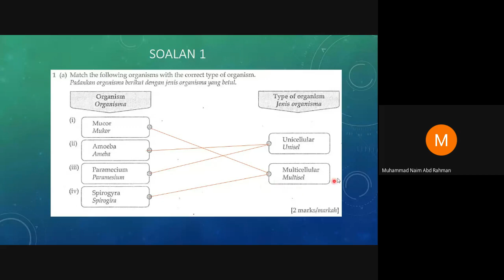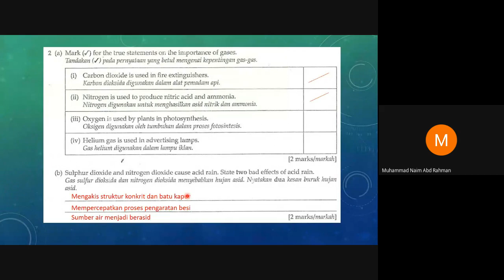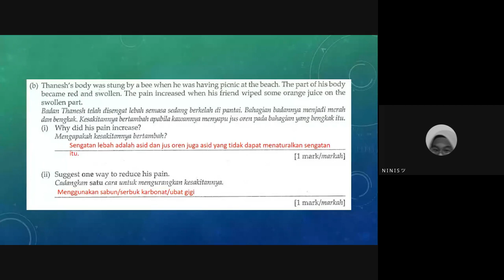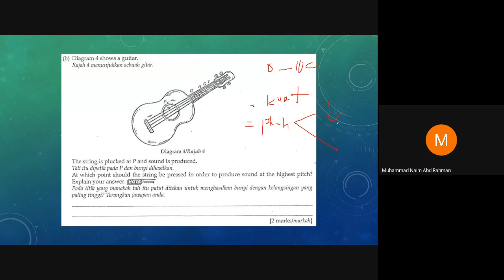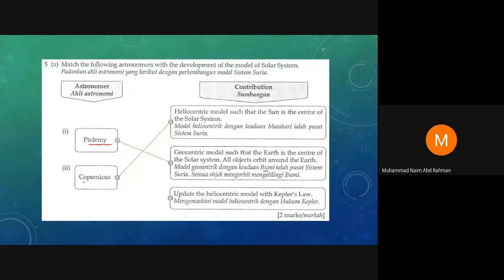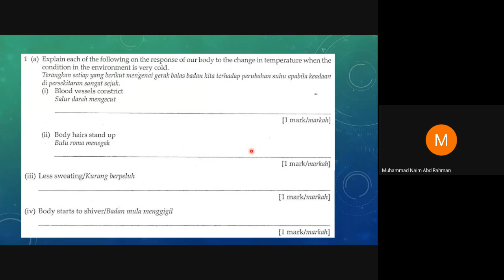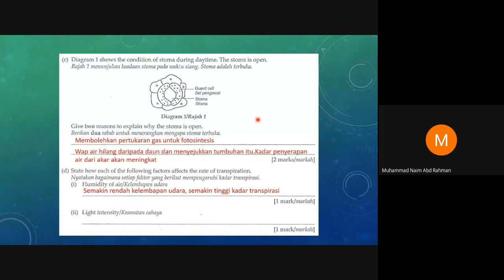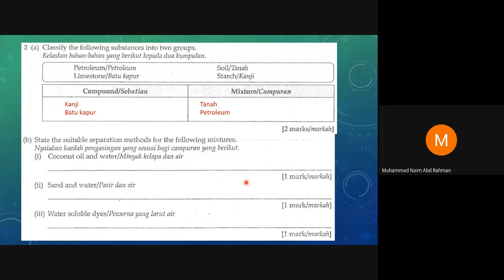PdPR 086 Sains Tingkatan 3 oleh Cikgu Muhammad Naim